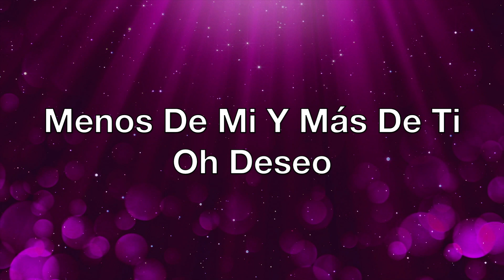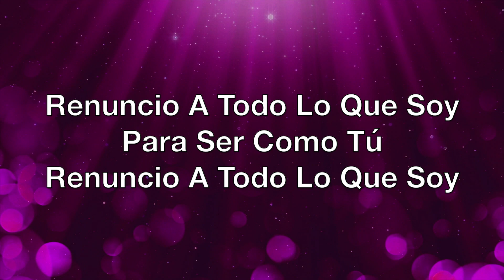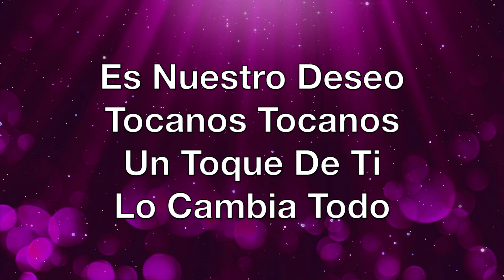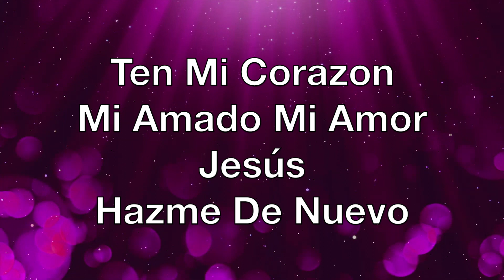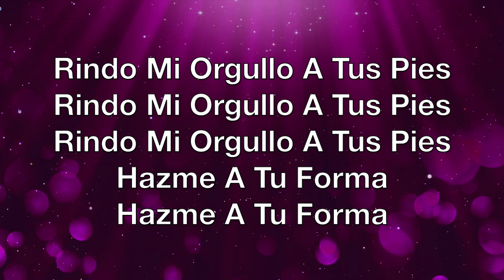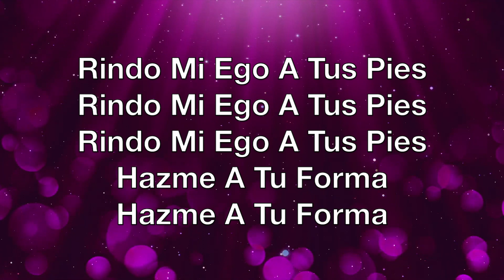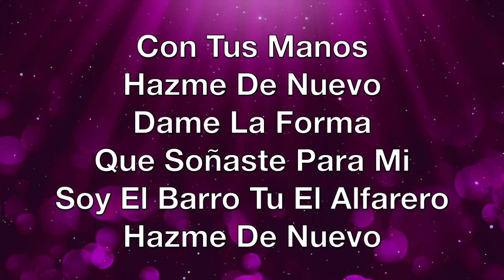Menos De Mi, Mas De Ti (Live) | Grupo Grace (Ft Aaron Moses) | Letra (Lyric Video)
Menos De Mi, Mas De Ti (Live) | Grupo Grace (Ft Aaron Moses) | Letra (Lyrics Video)

Producción Musical: Rafael Tejada y David Lewis

Adoración en vivo

Para uso en grupos pequeños y prácticas de adoración

No soy dueño de la música ni de los créditos de la imagen a los dueños legítimos.

*Importante: No tengo los derechos del contenido del video. Con la intención de promover y apoyar a los artistas originales. Si aparecen anuncios, es porque el contenido está protegido por derechos de autor y el propietario ha decidido colocar anuncios en él.